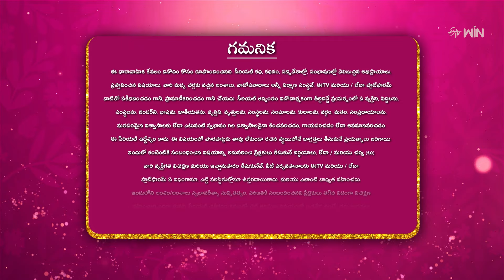Kalisundam Raa | 20th March 2024 | Full Episode No 80 | ETV Telugu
Janani gets shattered after seeing the letter of her father-in-law leaving the hospital. Tarun gets frustrated by Shakthi's visit to their house.